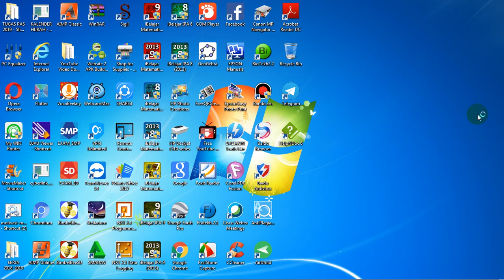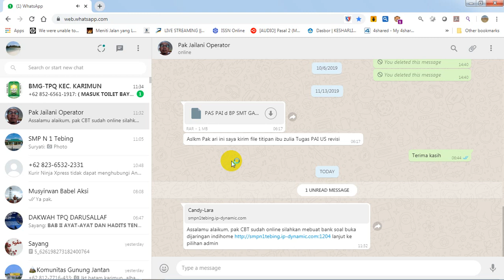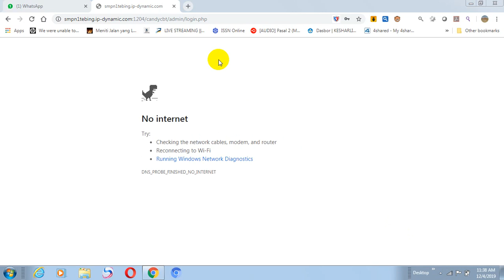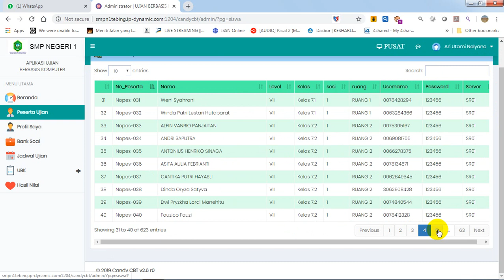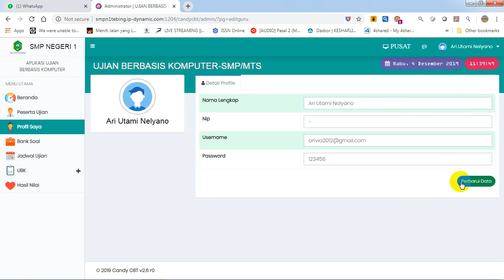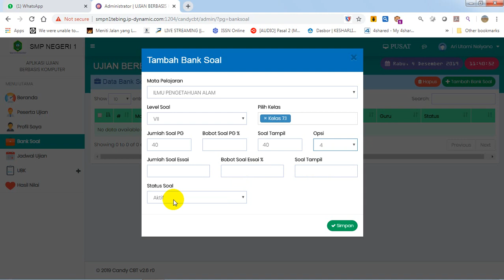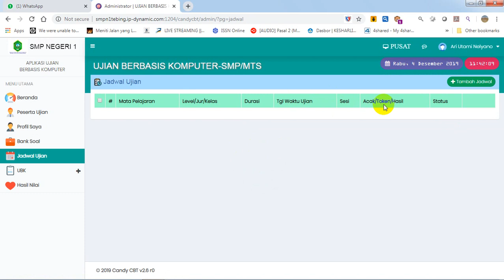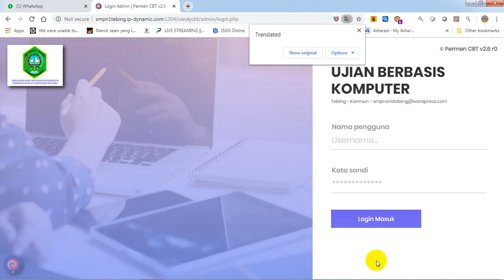Cara Login di CANDY - CBT Untuk Ujian Online SMPN1 Tebing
Nonton ya dan Beri komentar, OK, Semoga Bermanfaat